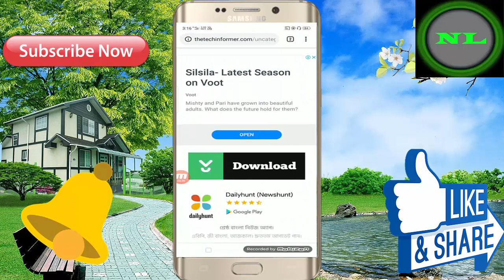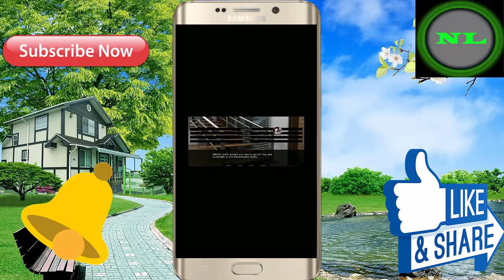Amazing Android Mobile 3D Offline Story Game ! Game Size 115 MB